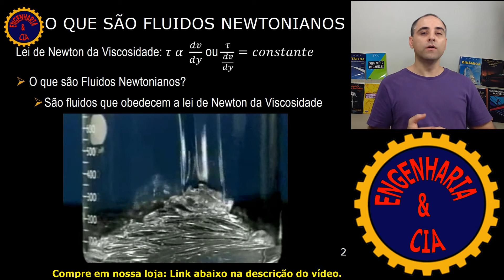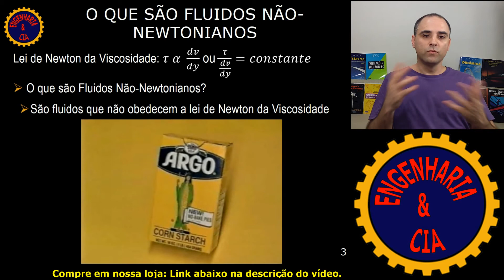O Que Fluido Newtoniano e Fluido Não Newtoniano? | por Micelli Camargo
Nesse vídeo nós apresentamos de forma direta e objetiva o que é um fluido newtoniano e o que é um fluido não newtoniano, definidos a partir da lei de newton da viscosidade.

CONSIDERAÇÕES SOBRE MECÂNICA DOS FLUIDOS
1. CONCEITOS FUNDAMENTAIS
  1.1. Introdução
  1.2. Características da Matéria
  1.3. Sistema de Unidades
  1.4. Cálculos
  1.5. Resolução de Problemas
  1.6. Propriedades Básicas
  1.7. Viscosidade
  1.8. Medição de Viscosidade
  1.9. Pressão de Vapor
  1.10. Tensão Superficial e Capilaridades
2. ESTÁTICA DOS FLUIDOS
  2.1. Conceito de Pressão
  2.2. Pressões Absoluta e Manométrica
  2.3. Variação da Pressão Estática
  2.4. Medição da Pressão Estática
  2.5. Forças Hidrostática - Métodos da Fórmula, Geométrico e da Integração
  2.6. Força Hidrostática - Método da Projeção
  2.7 Flutuação
  2.8 Estabilidade
  2.9 Aceleração Translacional Constante de um líquido
  2.10 Rotação Constante de um Líquido
3. CINEMÁTICA DOS FLUIDOS
  3.1. Descrições de Escoamentos de Fluidos
  3.2. Tipos de Escoamento de Fluidos
  3.3. Descrições Gráficas do Escoamento de Fluidos
  3.4. Acelerações de Fluidos
  3.5. Coordenadas de Linhas de Corrente
4. CONSERVAÇÃO DE MASSA
  4.1. Volumes de Controle Finitos
  4.2. O Teorema de Transporte de Reynolds
  4.3. Vazão Volumétrica, em Massa Velocidade Média
  4.4. Lei da Conservação da Massa
5. TRABALHO E ENERGIA DOS FLUIDOS EM MOVIMENTO
  5.1. Equações Eulerianas do Movimento
  5.2. A equação de Bernoulli
  5.3. Aplicações da Equação de Bernoulli
  5.5. Linhas de Energia e Piezométrica
  5.6. A equação da Energia
6. QUANTIDADE DE MOVIMENTO DO FLUIDO
  6.1. A Equação da Quantidade de Movimento Linear
  6.2. Aplicações para Corpos em Repouso
  6.3. Aplicações para Corpos com Velocidade Constante
  6.4. Equação da Quantidade de Movimento Angular
  6.5. Hélices e Turbinas Eólicas
  6.6. Aplicações para Volume de Controle
  6.7. TurboJatos e TurboFans
  6.8. Foguetes
7. ESCOAMENTO DE FLUIDOS DIFERENCIAL
  7.1. Análise Diferencial
  7.2. Cinemática de Elementos de Fluido Diferenciais
  7.3. Circulação e Vorticidade
  7.4. Conservação da Massa
  7.5. Equações do Movimento
  7.6. Equações de Euler e de Bernoulli
  7.7. A função Corrente
  7.8. A função Potencial
  7.9. Escoamentos Bidimensionais Básicos
  7.10. Superposição de Escoamentos
  7.11. As Equações de Navier-Stokes
  7.12. Dinâmica dos Fluidos Computacional
8. ANÁLISE DIMENSIONAL E SEMELHANÇA
  8.1. Análise Dimensional
  8.2. Números Adimensionais Importantes
  8.3. O Teorema do Pi de Buckingham
  8.4. Considerações Gerais Relacionadas à Analise Dimensional
  8.5. Semelhança
9. ESCOAMENTO VISCOSO DENTRO DE SUPERFÍCIES DELIMITADAS
  9.1. Escoamento Laminar em Regime Permanente entre Placas Paralelas
  9.2. Solução de Navier-Stokes para o Escoamento Laminar em Regime Permanente Entre Placas Planas
  9.3. Escoamento Laminar em Regime Permanente Dentro de um Tubo Liso
  9.4. Solução de Navier-Stokes para o Escoamento Laminar em Regime Permanente Dentro de Um tubo Liso
  9.5. O Número de Reynolds
  9.6. Escoamento Plenamente Desenvolvido a Partir de Uma Entrada
  9.7. Tensão de Cisalhamento Laminar e Turbulenta Dentro de Um Tubo Liso
  9.8. Escoamento Turbulento Dentro de Um Tubo Liso
10. ANÁLISE E PROJETO PARA ESCOAMENTO EM TUBOS
  10.1. Resistência ao Escoamento em Tubos Rugosos
  10.2. Perdas Decorrentes de Conexões e Transição no Tubo
  10.3. Escoamento em Uma Tubulação
  10.4. Sistema de Tubulações
  10.5. Medição de Vazão
11. ESCOAMENTO VISCOSO SOBRE SUPERFÍCIES EXTERNAS
  11.1. O Conceito de Camada Limite
  11.2. Camada Limite Laminar
  11.3. Equação Integral da Quantidade de Movimento
  11.4. Camada Limite Turbulenta
  11.5. Camadas Limites Laminares e Turbulentas
  11.6. Arrasto e Sustentação
  11.7. Efeitos do Gradiente de Pressão
  11.8. O Coeficiente de Arrasto
  11.9. Coeficientes de Arrasto para Corpos Com Formas Variadas
  11.10. Métodos para Reduzir o Arrasto
​12. ESCOAMENTO EM CANAIS ABERTOS
  12.1. Tipos de Escoamentos em Canais Abertos
  12.2. Classificações do Escoamento em Canal Aberto
  12.3. Energia Específica
  12.4. Escoamento em Canal Aberto Sobre uma Rampa ou Obstáculo
  12.5. Escoamento em Canal Aberto sob uma Comporta
  12.6. Escoamento Uniforme em Regime Permanente em Canal
  12.7. Escoamento Gradual com Profundidade Variável
  12.8. O Ressaldo Hidráulico
Entre outros